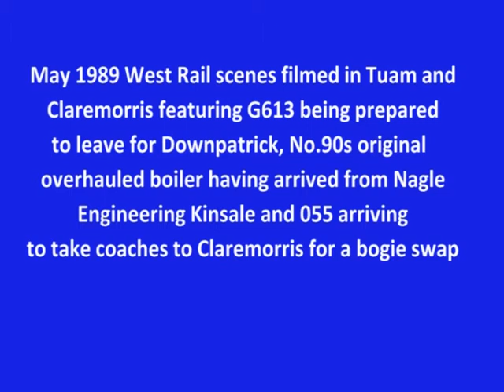Westrail Activities May 1989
West Rail scenes filmed in Tuam and Claremorris in May 1989.